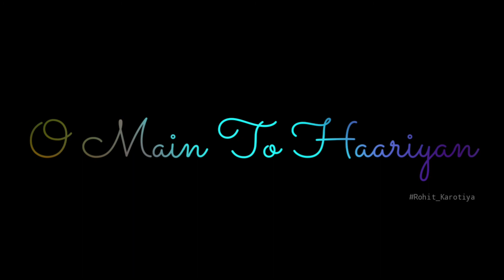O Allah Waariyan Love Status | Black Screen Status | Rohit Karotiya Kota Raj